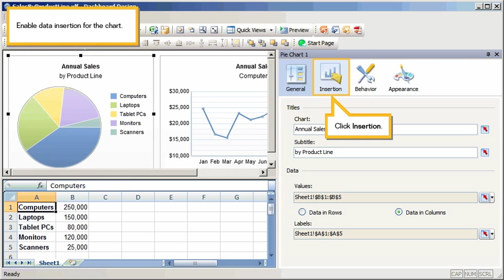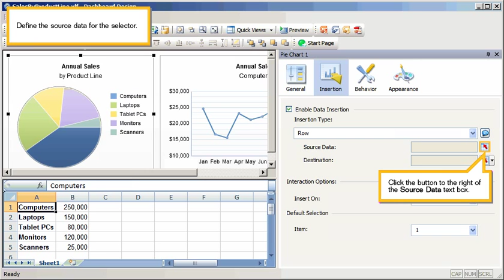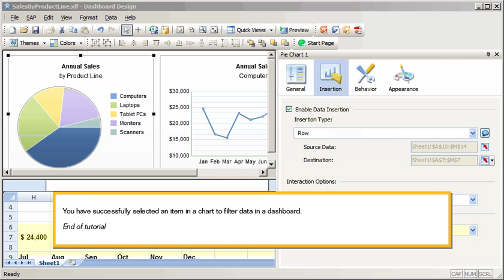Select an item in a chart to filter data in a dashboard: Dashboards 4.o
to view our full catalog of interactive SAP BusinessObjects BI Suite tutorials.